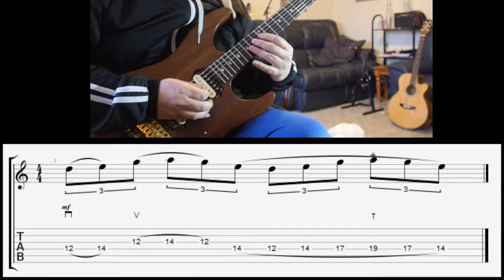tapping and stretching loop